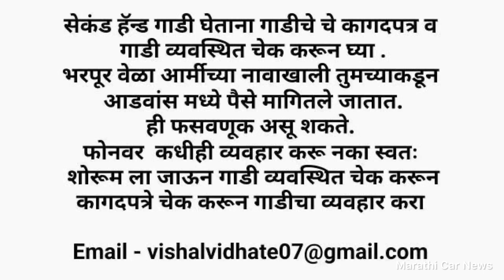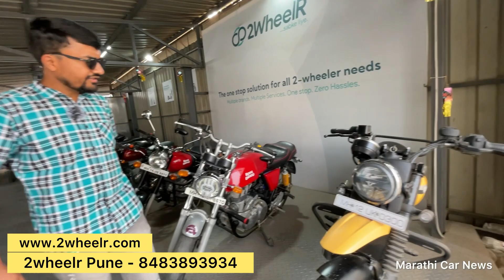🔥Second Hand Premium बाईक्स🔥 Classic 350,Duke KTM Bikes,Dominar 250,Modified Bikes Pune 2Wheelr Pune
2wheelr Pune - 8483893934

second hand bikes pune
second hand scooter pune
budget bikes under 50 thousand
2wheelr Pune
marathi car news
used car Pune